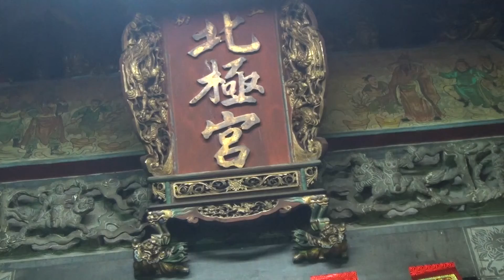崁頂北極宮 恭祝玄天上帝萬壽無疆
崁頂北極宮 105年 恭祝玄天上帝萬壽無疆
崁頂北極宮攝影組 攝影